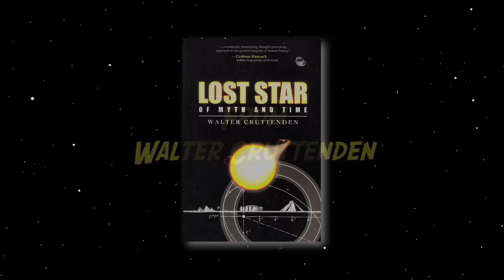The Great Year Adventures with Tommy the Time Traveling Turtle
Join Tommy the Time Traveling Turtle and his friends as he visits the lost ages and get ready to learn some amazing things about space, time, history and the future!